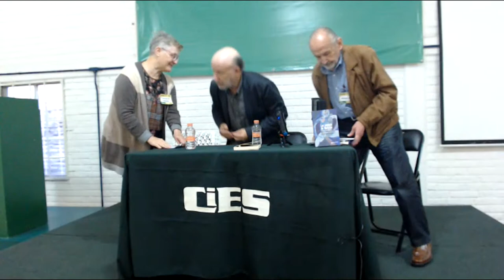Chamizo Octavio. Libro: Las sombras de Narciso.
El libro: Las sombras de Narciso, es presentado por su autor Octavio Chamizo y comentado por el Dr. Jaime Ayala y la Dra. Concepción Rabadán. Importante propuesta para pensar la Clínica del narcisismo. Partiendo con Sigmund Freud y de cerca con André Green y Piera Aulagnier va articulando en la teoría y la clínica estas formas de elecciones de amor narcisistas.

Presenta la mesa la Mtra. Yolanda Alquicira Sahagún
00:15. Comentario del Dr. Ayala
5:44. Presenta casos como forma de pensar la Clínica del narcisismo propuesta por el Dr. Chamizo la Dra. Concepcion Rabadán.
15:04. Presentación del libro Las sombras de narciso por su autor Octavio Chamizo.